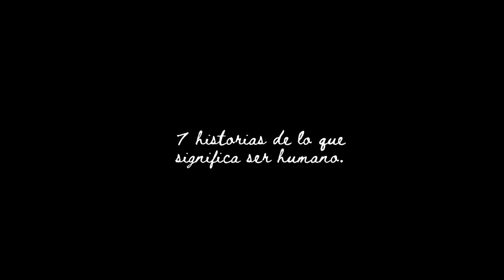Trailer UNA MANO BAJO LA NIEVE Y OTRAS HISTORIAS (Antología)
Una antología de 7 cortometrajes mexicanos, creados por 5 cineastas emergentes, con una idea en común: hablar de las conexiones humanas y de lo que significa ser humano.

UNA MANO BAJO LA NIEVE (dir. José Esteban Pavlovich)
AMISTAD (dir. José Luis Isoard Arrubarrena)
LA VISTA DESDE ARRIBA (dir. Rafael Martínez Sánchez)
EL CORTOMETRAJE (dir. José Luis Isoard Arrubarrena)
SILVESTRE (dir. Rafael Martínez Sánchez)
CÓCTEL PARA DOS (dir. Alejandro Ulloa)
CUANDO TE ESCUCHO CANTAR, OLVIDO (dir. Julio César Durán)